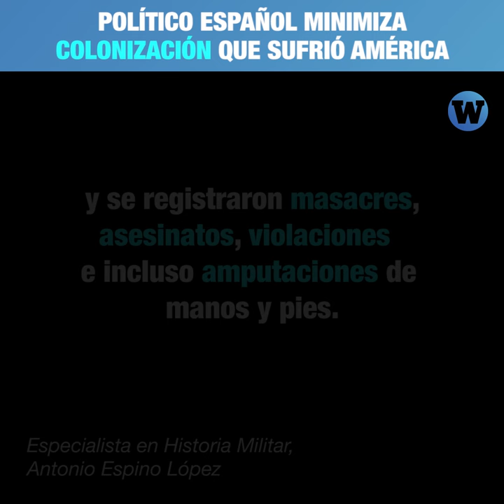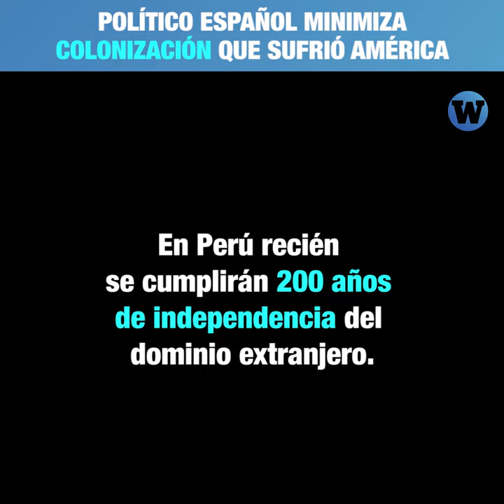Político español minimiza colonización que sufrió América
El político Pablo Casado aseguró que "solo se hacía España más grande" omitiendo los crímenes de la colonización que sufrió América.